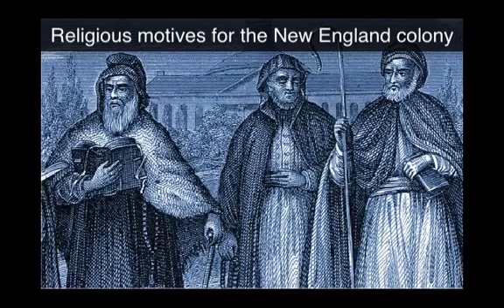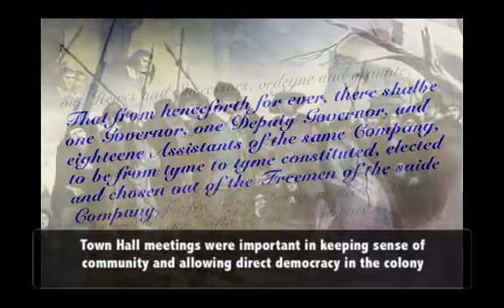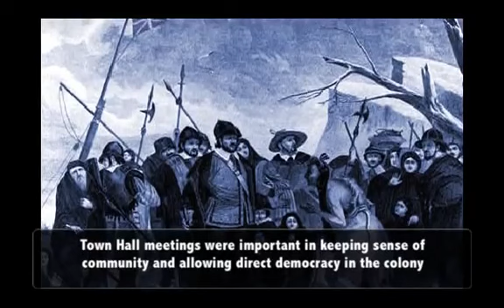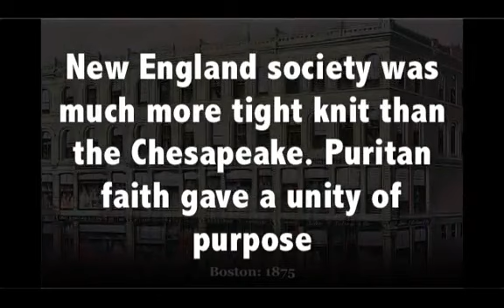Super Quick Review Massachusetts Bay Colony